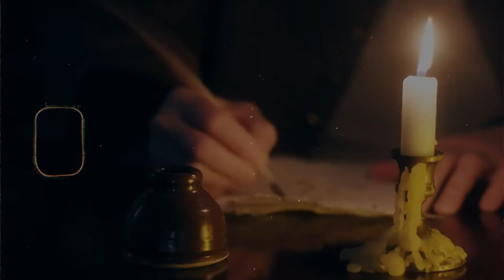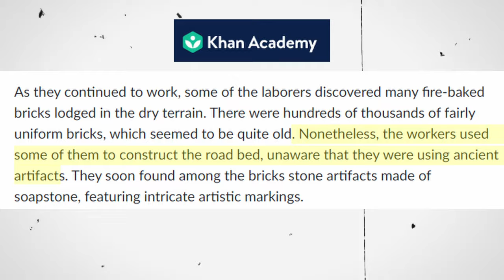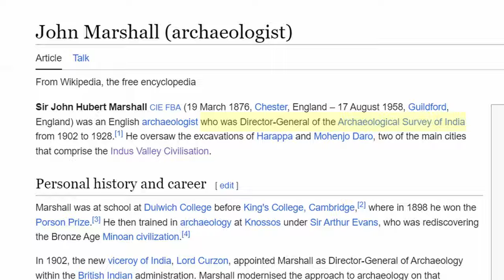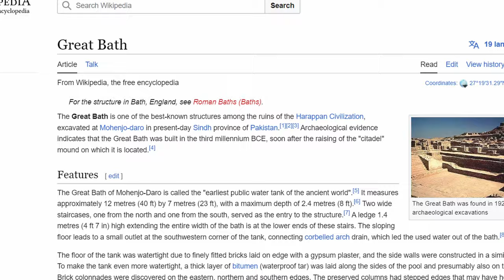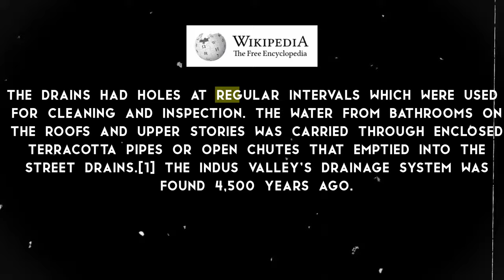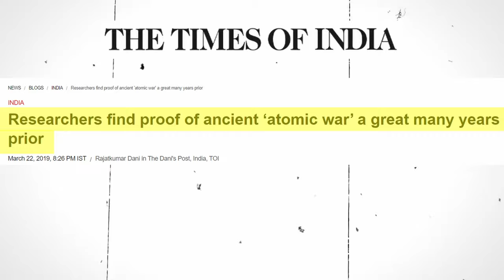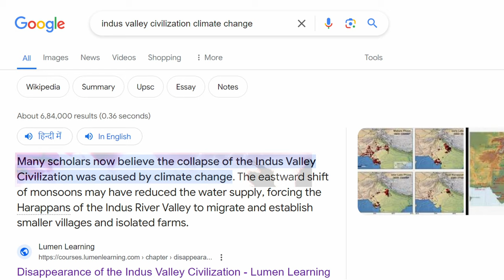Mystery Of Indus Valley Civilization Explain In 10 Min | इतनी बड़ी सभ्यता गायब कैसे हो गई | Hindi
In This Video we will Explain Mystery Of Indus Valley Civilization How It was Collapsed?
Chapters:
00:00 Intro
01:21 Indus Valley Civilization Explained
02:19 Discovery Of Indus Valley civilization
04:21 Why Indus valley is Most Advance & Well Planned
07:55 How Indus Valley Civilization collapsed

Zem Tv
Mystery
Story
Dhruv Rathee
Khan Sir Patna
Documentary
Horror
haunted
Fact Desi
indian youtuber
Conspiracy Theory
mysterious facts
Facts in hindi about history
Gaurav
mystica land
Real Story
Documentary
Unsolved Mystery
hidden secrets
Discovered
Discovery